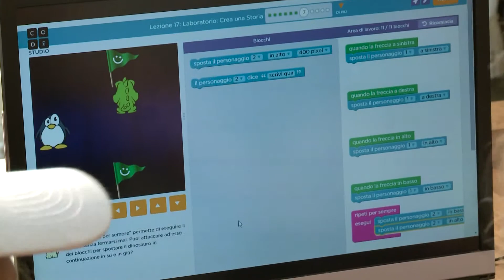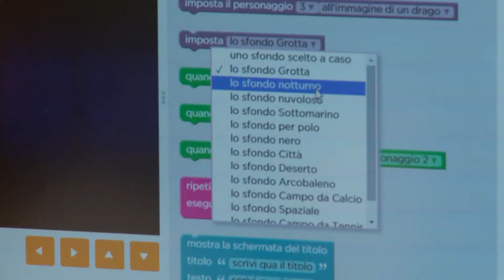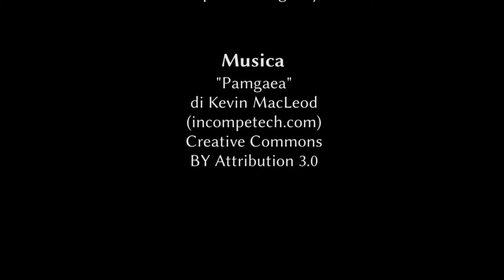L'Ora del Codice di Celeste Costantino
La deputata Celeste Costantino fa l'Ora del Codice di Code.org insieme agli studenti dell'istituto IC Via Aretusa, Roma, nella versione italiana a cura di Programma il Futuro